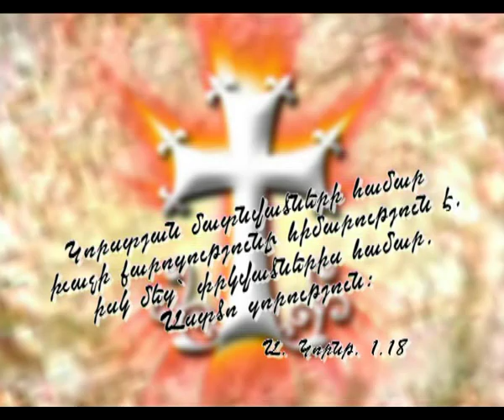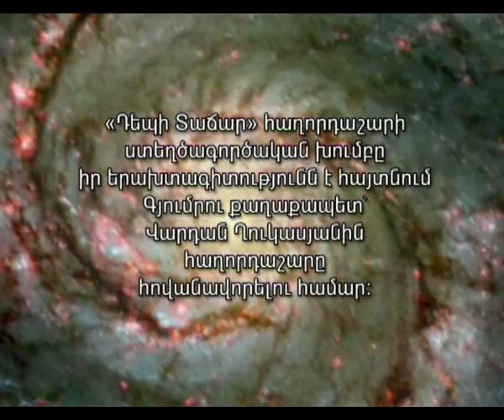Ter Hovhannes - 40 ORYA METS PAS